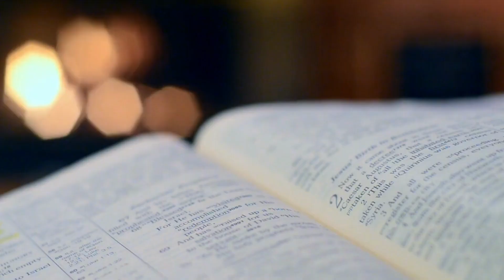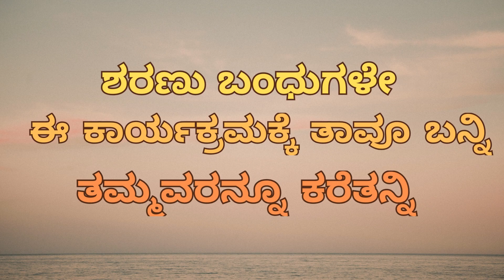invitation || Belgaum || Sri Karanji Matha ||ಕಾರಂಜಿ ಮಠ